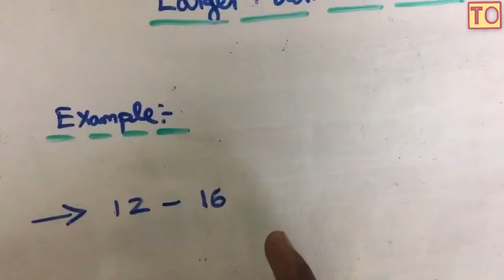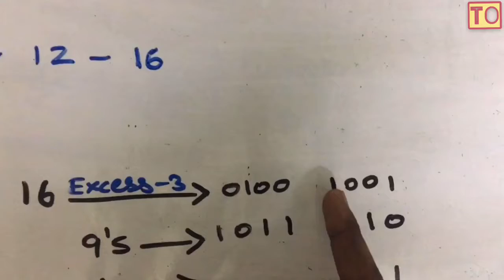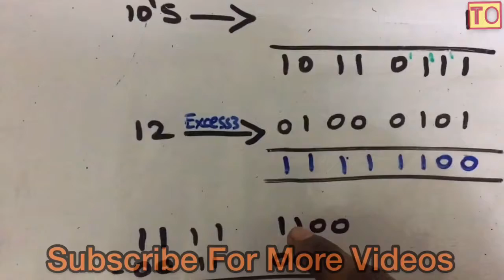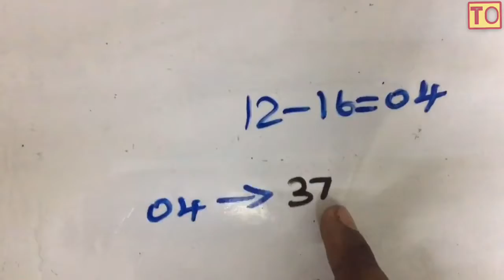Digital Electronics | #48 | Problems Based On Excess-3 10’s Complement | Tamil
Problems Based On excess-3 code in digital Electronics